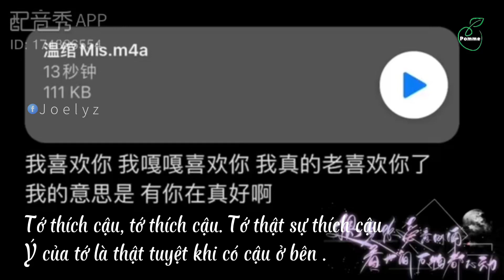Lời tỏ tình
Vietsub: Pomme